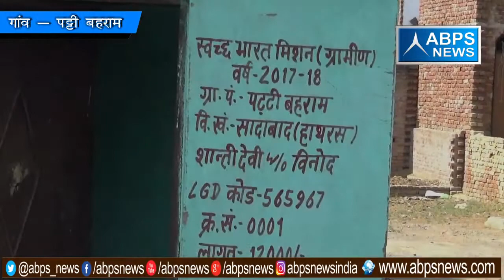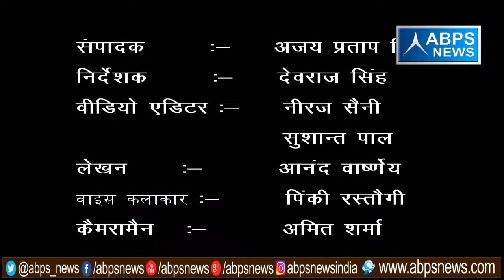गांव - पट्टी बहराम , ब्लॉक - सादाबाद , जिला - हाथरस